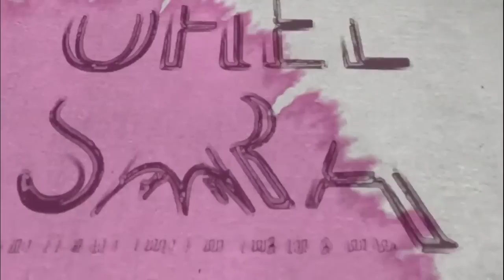Parshat Korach: Because G-d's Decree Is Truth - Rabanit K. Sarah Cohen